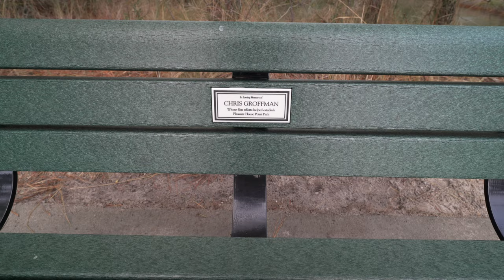Another Glorious Day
Was a wonderful day here in Virginia Beach so I took advantage and went out to explore!

My gear . . .

Sony Grip VG-C4EM
Sony a7c
Sony ZV1 (X2) in SmallRig Cages
Insta360 One R
Sony X3000

Manfrotto Tripod
PGYTech Mantis Pod
Ulanzi CF Mini Tripod
Feelworld MA5
Fotodiox LED Panel
Godox AD200Pro
Godoz V860ii